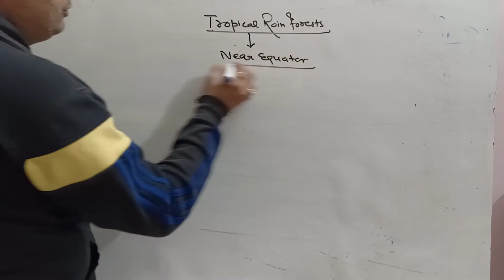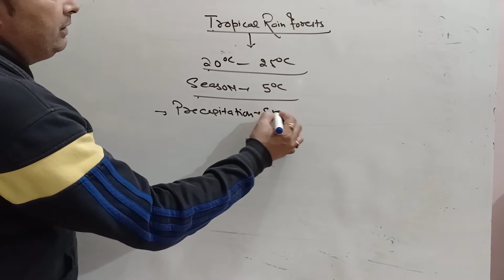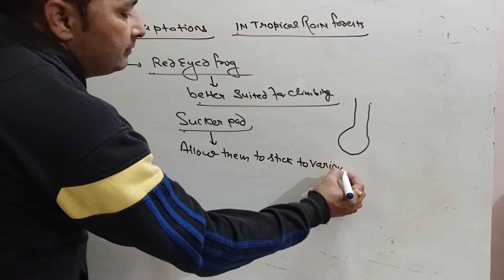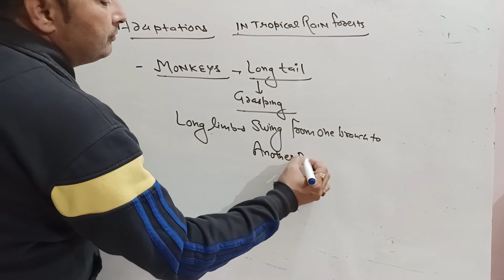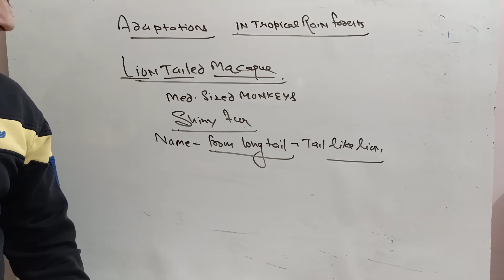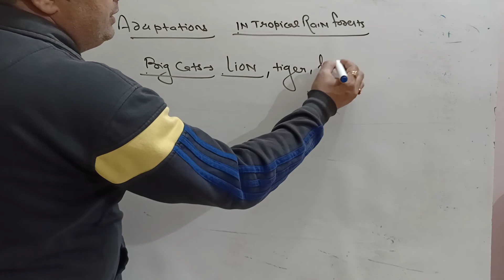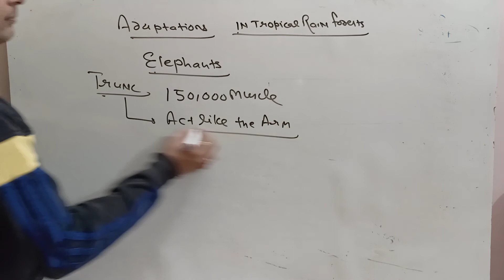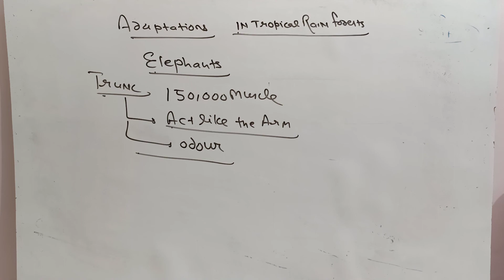VII weather climate in animals Rain forest animals